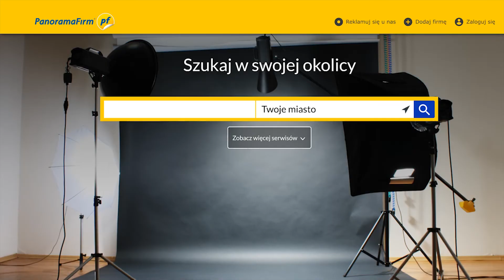Jak zrobić ciekawe zdjęcie? Zobacz nasze sposoby!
Znudziły Ci się zwykłe selfie? Chcesz domowym sposobem podkręcić zdjęcie na Facebooka lub Instagram? Zobacz nasze sposoby na ciekawe zdjęcia :)

PanoramaFirm.pl to najpopularniejsza wyszukiwarka lokalna firm, produktów i usług, odwiedzana co miesiąc przez 5 milionów Internautów. Zawiera szczegółowe i nieustannie aktualizowane informacje o ponad 3 milionach polskich firm.